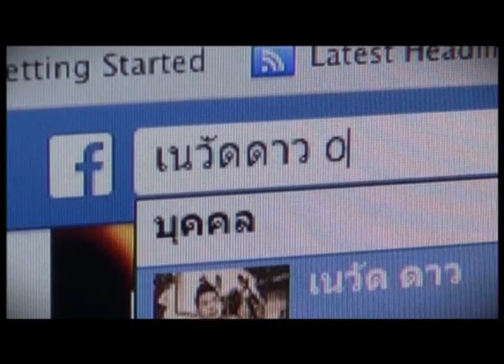เนวัดดาวออนทีวี : 240958_1/4 (Tape54) อัพเดทชีวิตท่านเน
ช่องทางการชม " Super บันเทิง " ( ซุปเปอร์บันเทิง )
1.True Vision 71 และ 48 แล้วแต่แพ๊คเกตที่คุณติด
2. CTH 121
ดูสด